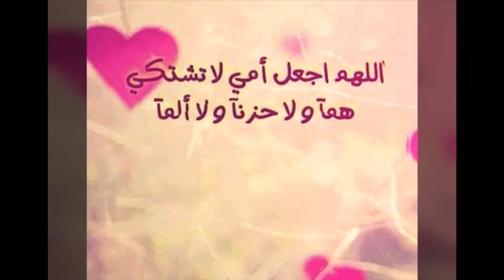Nili Nash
ملحمة العرش